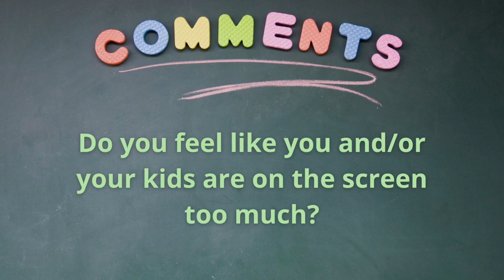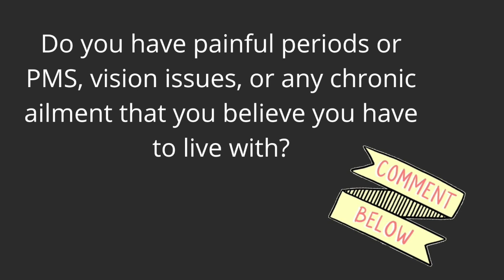Release Limiting Beliefs to Heal Your Health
Release Limiting Beliefs to Heal Your Healthy
by Reenee Khanna
with clinical herbalist, Reenee Khanna

In this video I share my personal journey in healing my eyesight while helping my daughter heal hers.  Despite working with ancient medicine to heal my knees, my panic attacks, my nightmares and bring myself back to health and vibrancy, I was still holding on to the limiting belief that I could not heal my eyesight.

But a trip to the eye doctor and a crude awakening that if I didn't crush this belief my daughter would need aggressive treatment led me down a path to destroy this belief and heal our eyes.

About Reenee:

My name is Reenee Khanna, I’m a clinical herbalist and purveyor of ancient wisdom and medicine.

Over the last five years, I’ve been using this knowledge to help women around the world battle PMS and painful periods.  Not only that, these women have been able to transform their lives to feel energized and vibrant throughout their cycle.

Personally, I went from experiencing exhaustion, mood swings, swelling, and cramps, to not only having no symptoms but feeling full of energy all month long.

This wisdom has been a game-changer for me and the women I work with.

It’s so near and dear to my heart that I made the decision to leave my corporate career to pursue the mission of spreading this knowledge to women around the world through my online program: How to Stop Painful Periods Forever… In 90 Days or Less.

How to Stop Painful Periods Forever… In 90 Days or Less

By combining what I know about Ayurveda and Moon Cycle Alignment, I have created a blueprint of what to eat for PMS and what to eat on your period.  This is just one of the PMS and period hacks I offer in my online course:
How to Stop Painful Periods…. In 90 Days or Less.